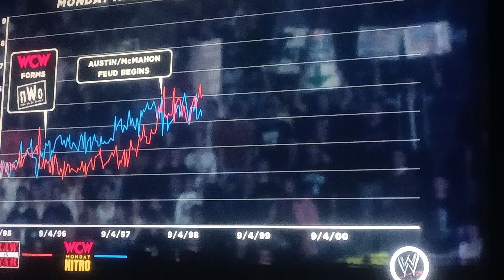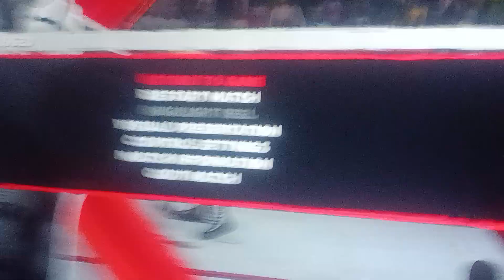WWE 13 WWF Attitude Era Part 43